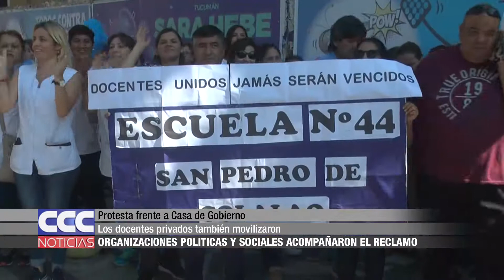02 Protesta frente a Casa de Gobierno Organizaciones políticas y sociales acompañaron el reclamo